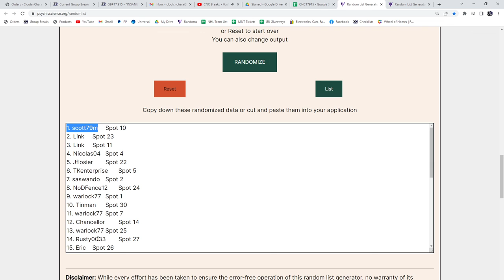21-22 Upper Deck Series 1 + Series 2 Hockey 4 Tin Break - C&C GB #17,917